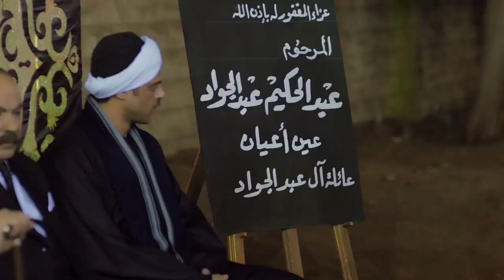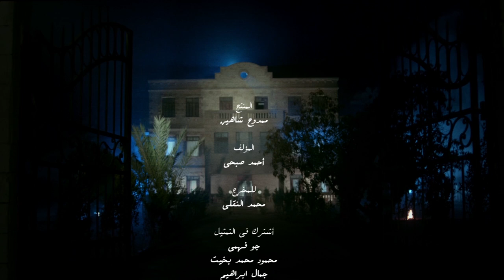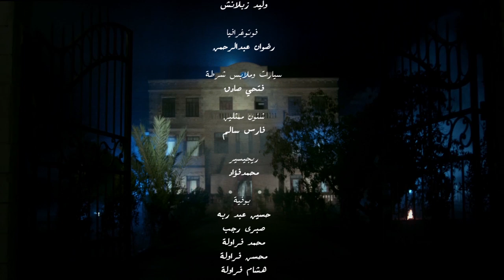لو شوفتك تانى يا ريتال عند مفيدة هيبقي نهاية حياتك